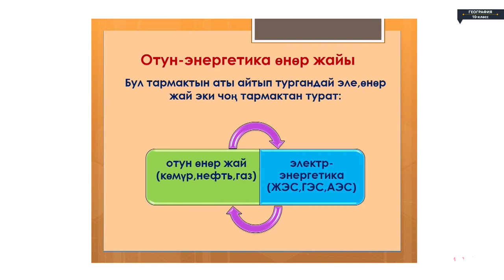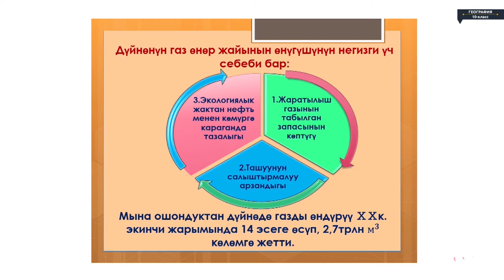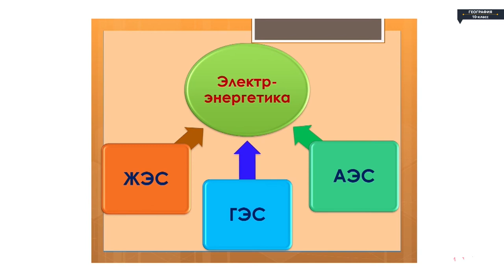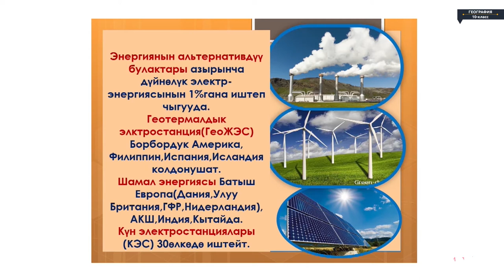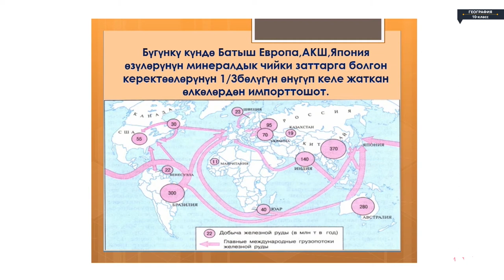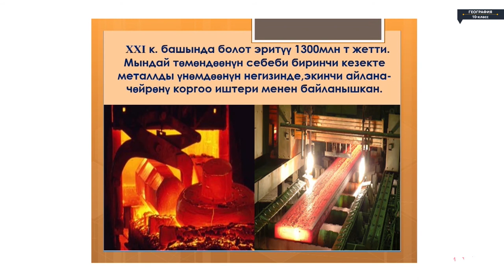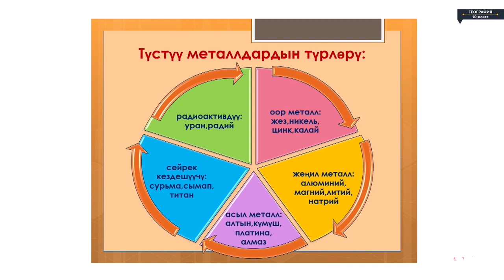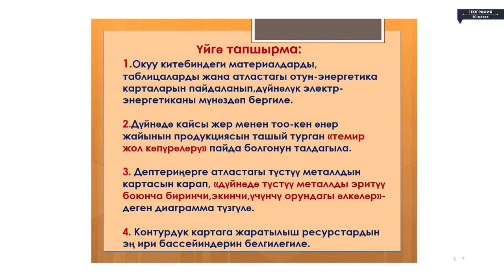География - 10 класс - Дүйнөнүн отун энергетикасы жана тоо кен өнөр жайлары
География - 10 класс - Дүйнөнүн отун энергетикасы жана тоо кен өнөр жайлары География